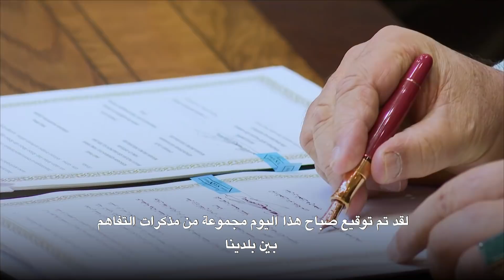ملخص نشاطات جلالة الملك خلال زيارة جلالة سلطان بروناي دار السلام للمملكة والمشاركة باستعراض العلم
ملخص نشاطات جلالة الملك عبدالله الثاني خلال زيارة جلالة السلطان حاج حسن البلقية، سلطان بروناي دار السلام، الرسمية للمملكة والمشاركة باحتفال استعراض العلم

The wrap-up of His Majesty King Abdullah II's key activities during the visit of Sultan Haji Hassanal Bolkiah of Brunei to Jordan, and participation in the Flag Parade